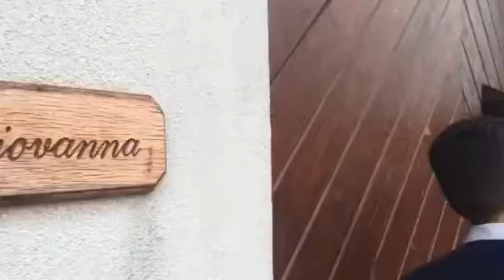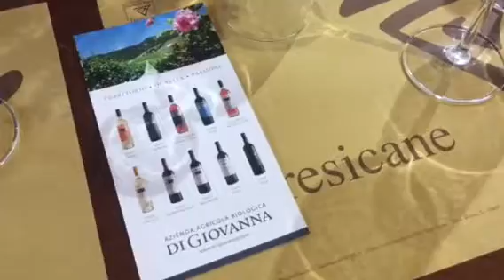Tour in cantina Di Giovanna